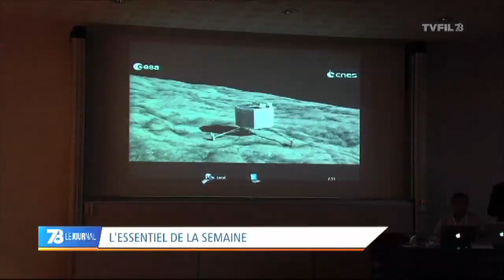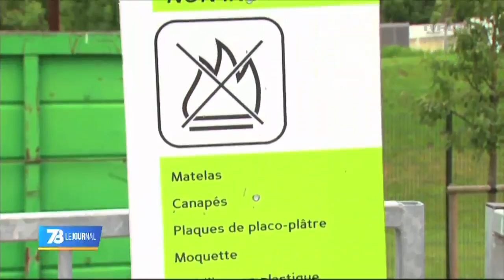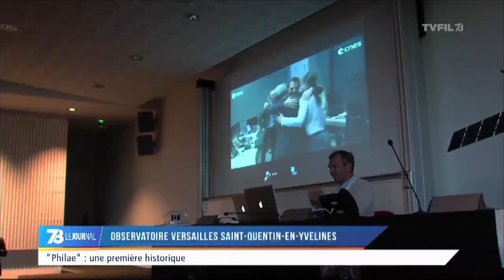7/8 Le journal - Edition du vendredi 14 novembre 2014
Journée mondiale du diabète

La journée mondiale du diabète. Un nombre grandissant de personnes sont atteintes. Les professionnels de la santé, les associations s’inquiètent. Et vous entendrez notamment le témoignage sur son quotidien d’une jeune de 7 ans atteinte par la maladie.

L’excellence à l’honneur

Ils viennent de Mantes-La-Jolie et suivent leurs études au Lycée Militaire de Saint-Cyr-l’Ecole. Une association aide ces  jeunes élèves méritants à intégrer des filières d’excellence. Invité du journal pour en parler : Néjib Gasmi, président de cette association. (Eiapic)

L’essentiel de la semaine

De l’implication du laboratoire de Versailles-Saint-Quentin dans la mission Rosetta au déplacement dans les Yvelines d’Hervé Mariton pour la campagne à la présidence de l’UMP. Retour sur l’essentiel de la semaine en seconde partie de ce journal.